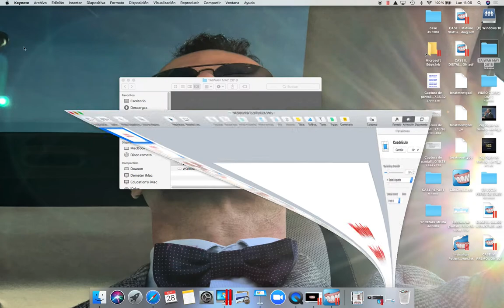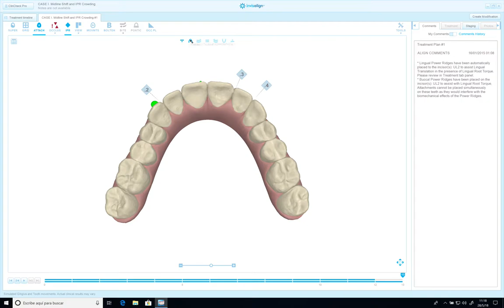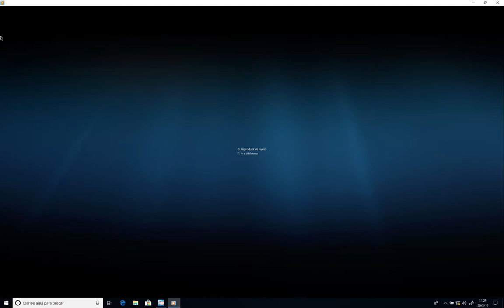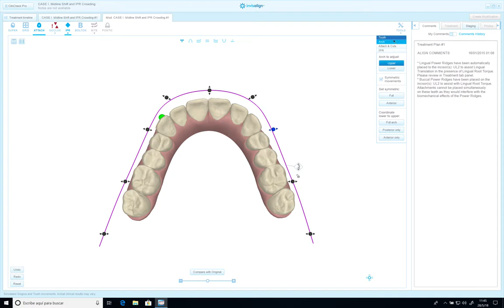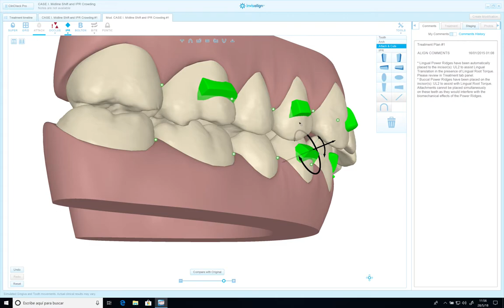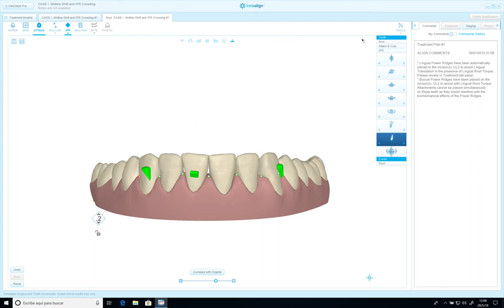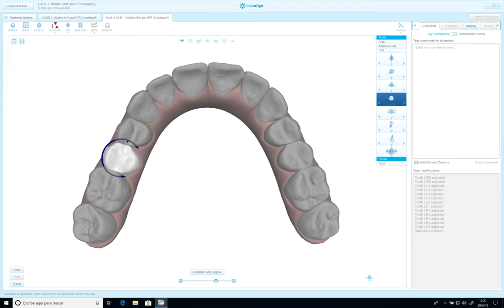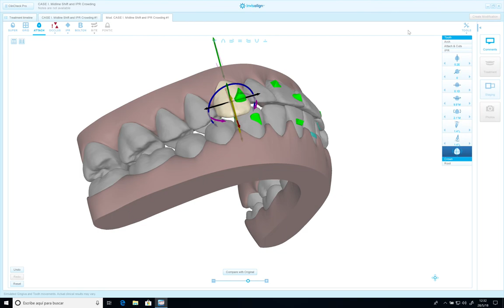workshop clincheck pro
In this video you can learn how to customize the clincheck Pro Software and also how to do modifications in order to perform perfect results. Follow the step by step process and you will get better results
If you want to learn more, download de APP InviorthoProor visit
to attend to the Top Class Course about orthodontics with aligners.